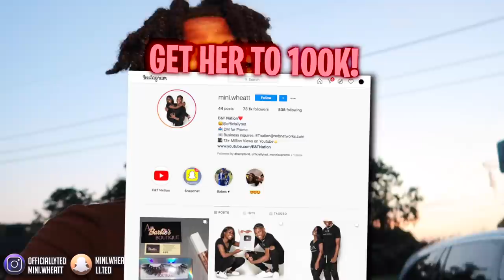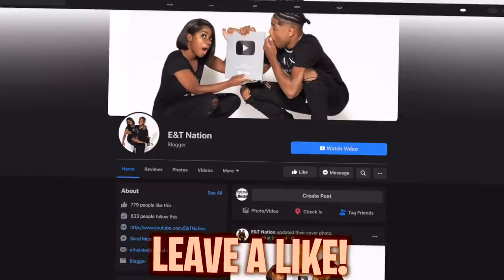GETTING GIRLFRIEND "IN THE MOOD" THEN CHANGING MY MIND TO SEE HOW SHE REACTS...